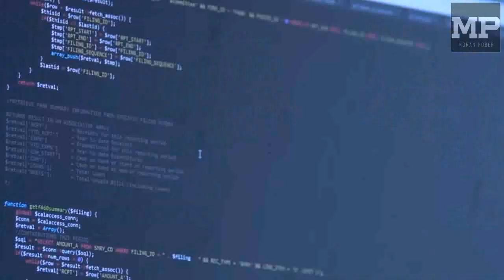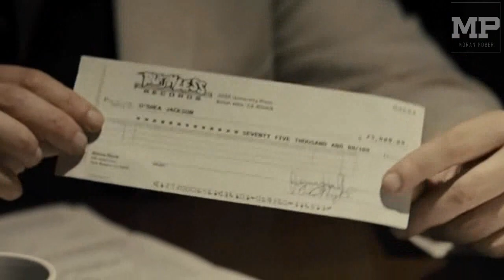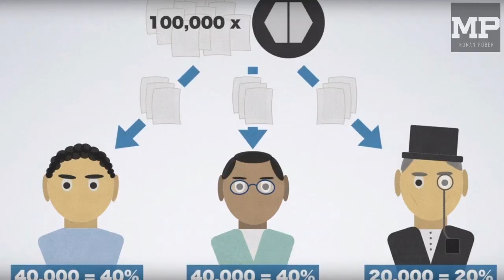How to build a successful software company